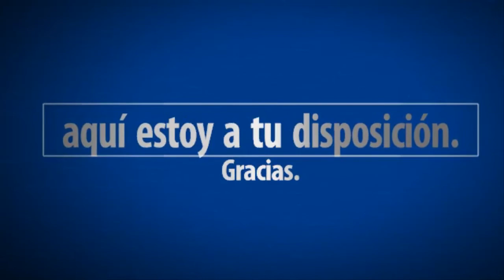Dragon Age Inquisition DRAGONES Vinsomer - Abisal - Aullador | SeriesRol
DRAGONES:  Vinsomer, Abisal y Aullador. Dragon Age Inquisition Gameplay español en PS4.

SeriesRol Gameplay. Canal de Series de videojuegos en español, especializado en Skyrim, Fallout 4, DEMON'S SOULS, Dragon Age Inquisition, DARK SOULS II, DARK SOULS III, Dishonored 2, Dragón Dogma Dark Arisen, BLOODBORNE, Resident Evil, Primal, Shadow Man, juegos clasicos, Tomb Raider, Assassin's Creed, etc. Guias y soluciones de Juegos de rol,  acción rpg, terror y  juegos de fantasia.